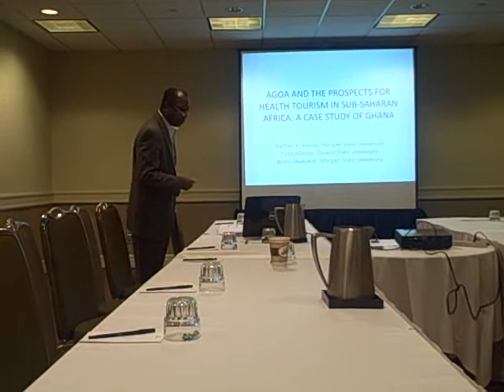Nathan Austin, Morgan State University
Dr. Austin during his presentation AGOA and The Prospects for Health Tourism in Sub-Saharan
    Africa: A Case study of Ghana  at IABD 2009